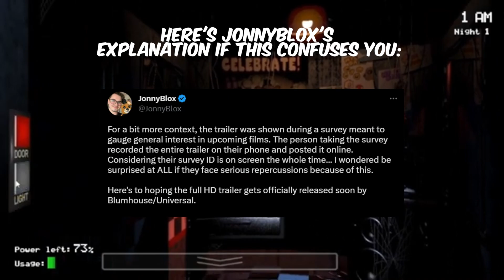The FNaF Movie Trailer Got LEAKED!! || FNaF News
In today's video i am going to be talking about the FNaF Movie trailer that just got leaked!